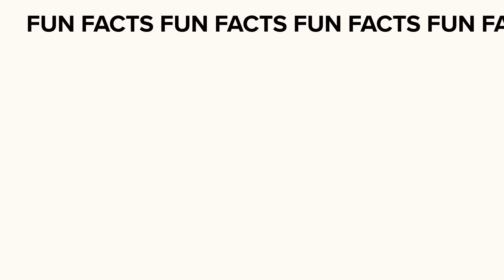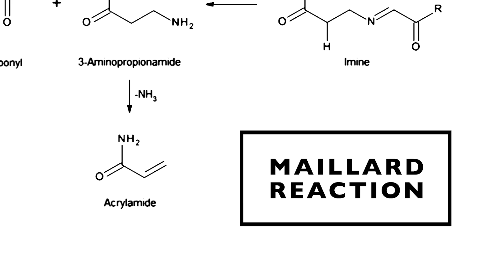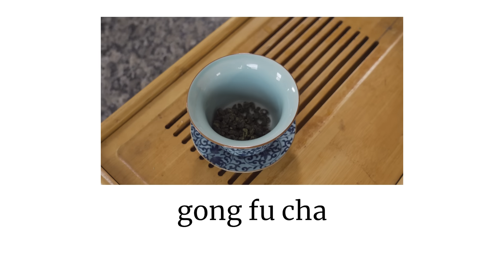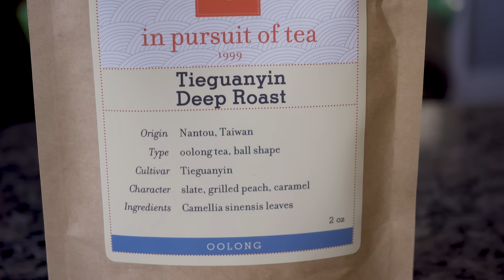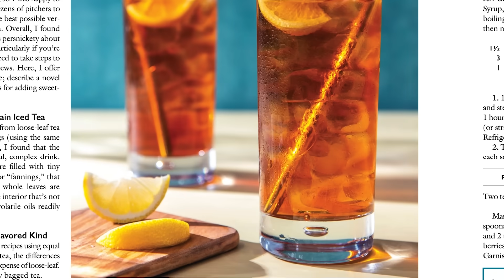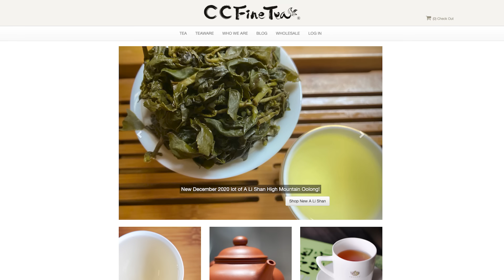The Science Behind Tea, the Second Most Popular Beverage in the World | What’s Eating Dan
Did you know all types of tea come from the same plant (camellia sinensis)? Tea is complex, fascinating, and it could change your life! After this video, you'll be just as enthralled by the science behind tea and its many varieties as Dan is.